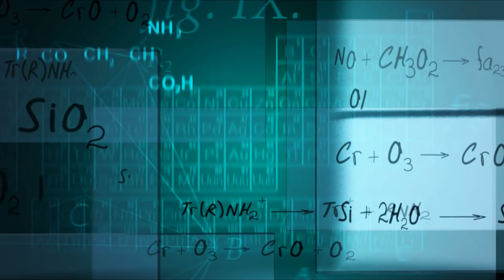Ответы на вопросы: Нужно ли бросать детей? Когда нельзя уходить от Нарцисса? Разные поколения и др.